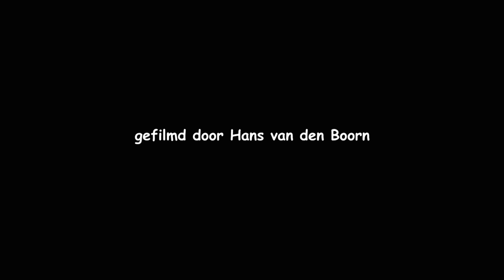20240130 FUTEN (PODICEPS CRISTATUS)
Zo op het einde van de maand januari zijn deze futen al weer mooi met baltsgedrag bezig.